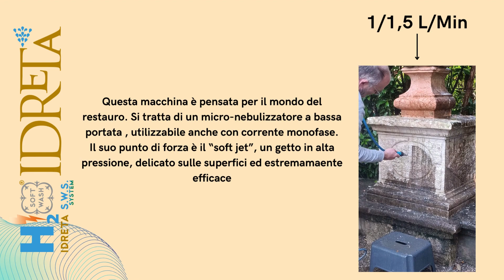La nostra gamma e le nostre tecnologie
In questo video presentiamo la nostra gamma di prodotti e la differenza tra le nostre tecnologie.